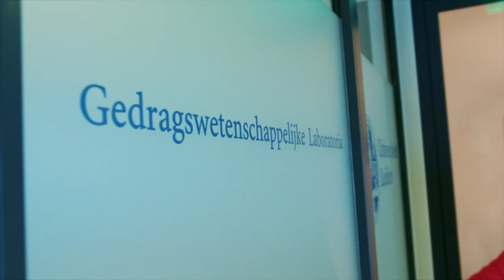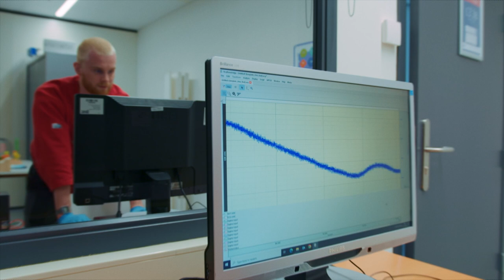Hoe ontwikkelen emoties zich in de kindertijd?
Hoe gaan kinderen om met hun eigen emoties en die van anderen? Is dit anders dan bij volwassenen? Welke rol speelt nabootsing (mimicry)? In zijn onderzoek probeert Face of Science Chris Riddell inzichtelijk te maken hoe emoties zich ontwikkelen en welke emotionele signalen belangrijk zijn voor het nemen van sociale beslissingen.